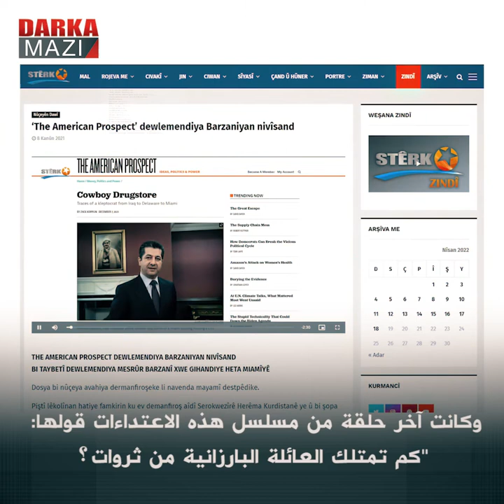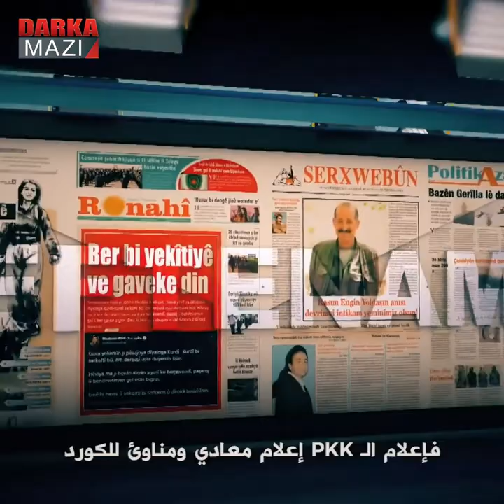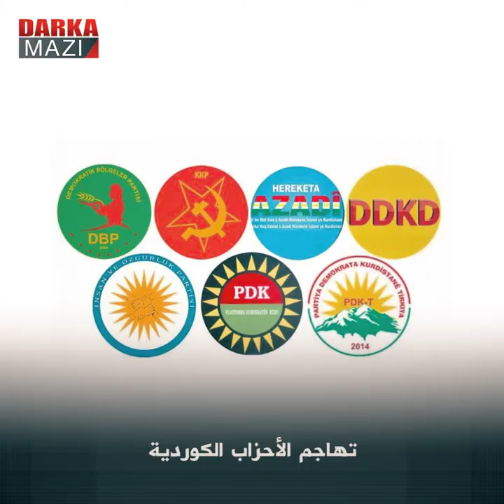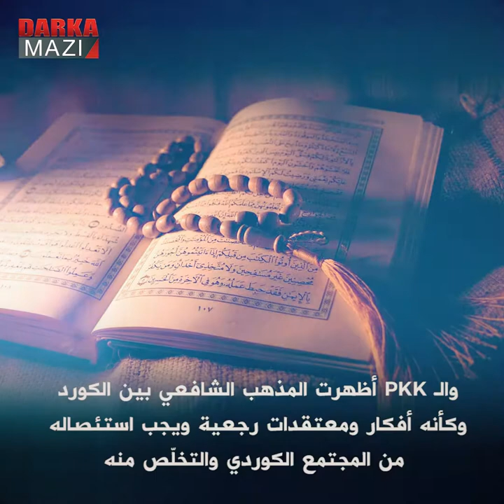لماذا تعادي الـ PKK البارزانيين؟!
تتواصل هجمات الـ PKK العدوانية على كيان إقليم كوردستان